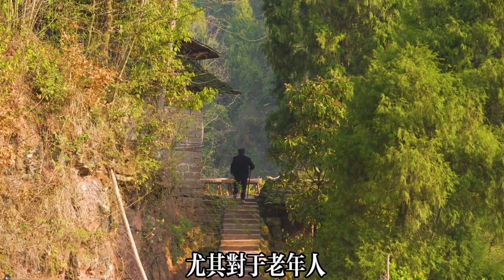最新研究發現：60歲後，你的壽命長短竟是取決於這項能力，越早知道越早補救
【乐厨怡妈】最新研究發現：60歲後，你的壽命長短竟是取決於這項能力，越早知道越早補救  。